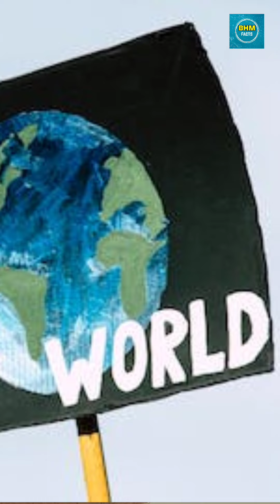safest railway | sleeping facts |energy gain tips | Rubik's cube | costliest liquid |facts in Telugu